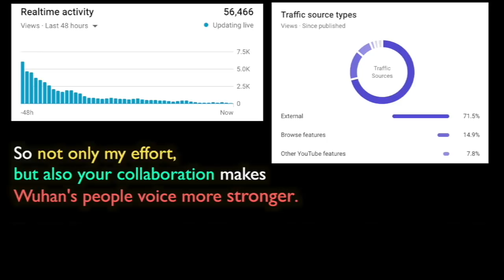[2020] problem is not the coronavirus.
she was another courageous woman try to make voice for their future.
help with sharing. !

you can help me to get one coffee for editing,
ㅡㅡㅡㅡㅡㅡㅡ
ㅡㅡㅡㅡㅡㅡㅡ
Without you guys
This video can’t be made !!